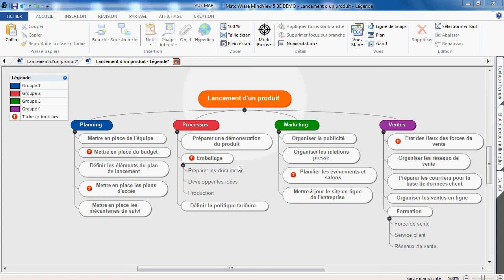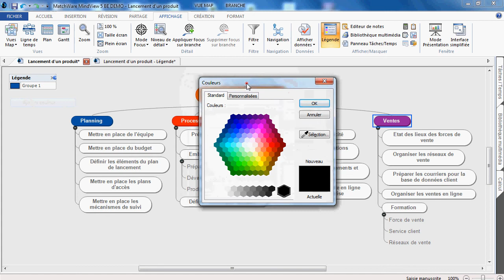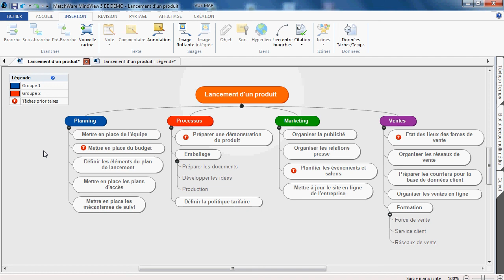MindView 5 - Les légendes